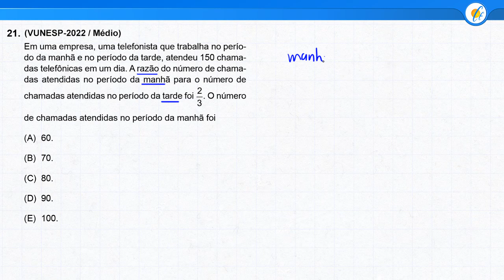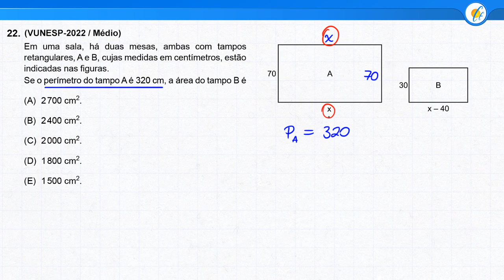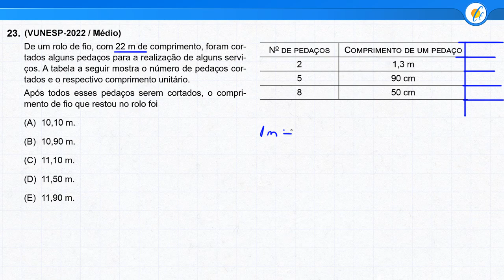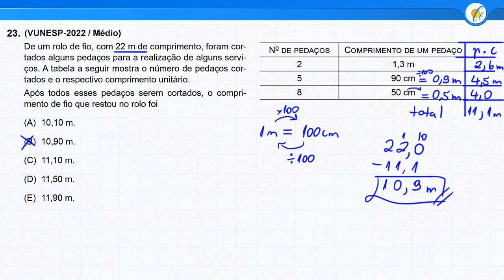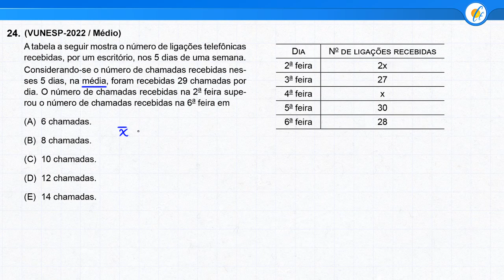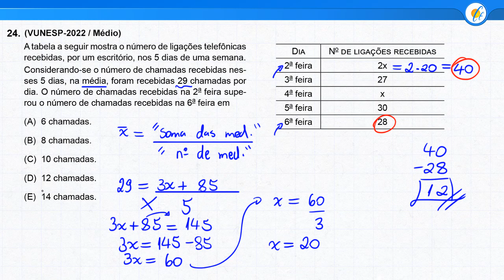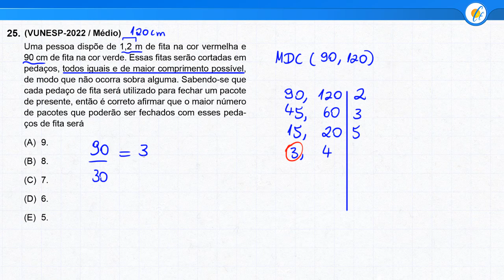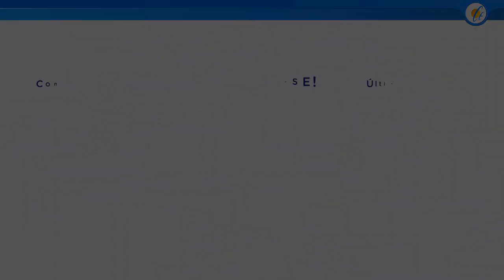PROVA VUNESP 2022 - MATEMÁTICA (NÍVEL MÉDIO) - Parte 2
Correção indispensável para quem vai prestar concursos da banca Vunesp em 2022. O Professor Júnior realiza a correção das questões de Matemática do concurso da Prefeitura de Suzano (Nível Médio), incluindo dicas valiosas para você usar em seu próximo concurso!